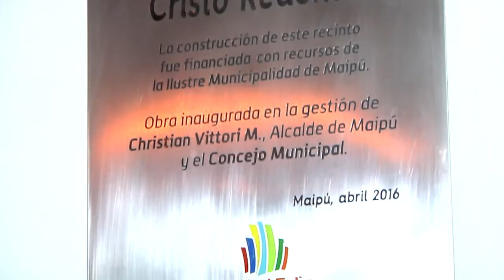NUEVA SEDE CRISTO REDENTOR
Beneficiará a cerca más de 1.200 vecinos
Cristo Redentor es el nombre de la nueva sede social que esta semana se inauguró en el Barrio el Abrazo y que congregó a gran cantidad de vecinos, los que disfrutaron de los mas de 100 metros cuadrados en donde se encuentran 1 sala multiuso, cocina equipada completa, 2 baños (1 para discapacitados) y 1 bodega. Además de contar con un gran patio de casi 450 metros cuadrados.
Con una inversión municipal de 50 millones de pesos, los favorecidos maipucinos del sector Barrio Oeste de Maipú, podrán disfrutar de un espacio comunitario en donde  las organizaciones sociales del sector puedan desarrollar actividades permanentes y fortalecer la participación de los vecinos y vecinas de una creciente ciudad feliz.